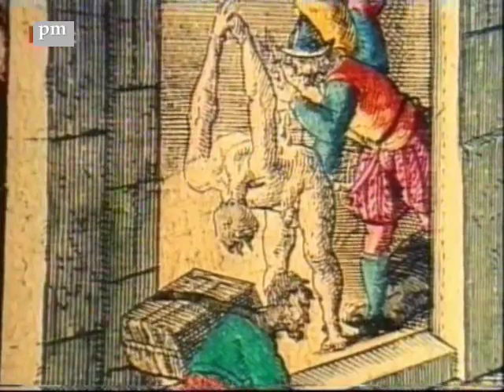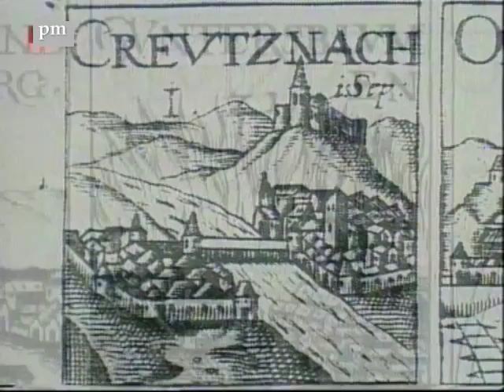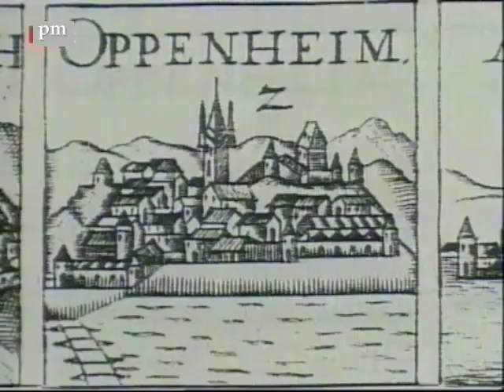Der 30jährige Krieg (15) Bayerische Regimenter greifen ein - "Frauen und Kinder nicht verschont"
Kriegselend und Krankheiten. Pfalz und Hessen, 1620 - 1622. Während eine spanische Armee einen Ort nach der anderen eroberten und mit Besatzungen plagen, blieb das Aufgebot der Protestantischen Union in Oppenheim untätig. Kurz darauf lösten die Fürsten die Union auch formell auf. In der Pfalz hielten sich noch die englisch-pfälzischen Besatzungen in Frankenthal, Mannheim und Heidelberg. Spinola wurde mit einem Teil der spanischen Truppen in die Niederlande abgezogen, zwecks Bekämpfung der abgefallen Niederländer. Friedrich von der Pfalz, im fernen Den Haag, brauchte ein Heer, und es gab auch noch eins. Es unterstand dem Kriegsunternehmer Mansfeld. Schlagzeilen im Theatrum: "Graf von Mansfeld richtet eine neue Armada auf und lagert in der Oberpfalz - Herzog von Maximilian von Bayern schickt Tilly gegen Mansfeld." Die vorwiegend bayerische Armee der katholischen Liga sollte zunächst die Oberfalz erobern. Theatrum: "Vergebliche Verhandlungen in der Oberpfalz - In beiden Lagern brechen Krankheiten aus - Tillysche werden von Mansfeld geschlagen - Der Mansfelder kommt mit List ungeklopft aus der Oberpfalz - Will an den Rhein." Im Amt Amberg wird nach Mansfelds Abzug registriert: "Es gab Rauben, Abbrennen, Daumenschrauben Aufhängen der Armen Leute an Bäumen, Verwüstung, Wegtreiben des Viehs, so dass es einen Stein erbarmen konnte." Ein Arzt beschreibt die Symptome der typhusartigen Krankheiten: "Melancholie, Manie, krampfhaftes Lachen, Schmerzen in der Wirbelsäule, in den Zähnen, Pusteln in den Augen, Blindheit, Blutspeien, Geschwülste, Kolik, Würmer, Abortus, Harnbeschwerden etc." Mansfeld marschiert mit etwa 20.000 Söldnern in Richtung Rhein, Tilly mit seiner etwa gleichstarken Truppe folgt ihnen. Herzog Maximilan von Bayern wollte die Rückereroberung der Pfalz mit allen Mitteln verhindern. Sie war ihm vom Kaiser versprochen worden. Theatrum: "Die Armada unter Freiherr Johann von Tilly ist durch den Taubergrund streng vorgerückt und hat unterwegs bei Freunden und Feinden viel Schaden getan." Der bayrische Offizier Augustin von Fritsch. "Wir konnten dem Mansfelder wegen des Neckars nicht bis in die Unterpfalz folgen ... Daher haben wir regimentsweise etliche Städte, so Hichlbach, Neckargmünd, und Wiesloch im Sturm genommen und alles darin niedergemacht." Theatrum: "Sie nahmen weiter Eberbach, Mosbach und andere Orte ein. Tillys Volk streifte auch in den Odenwald und brachte viel Vieh und andere Sachen davon." Der Pfarrer Moterus über das Ableben eines Kollegen: "Es kamen heute Nachrichten, es sollen die Bayrischen im Dorf Beerfelden gehaust haben. Sowie den Pfarrer übel gemartert und seines männlichen Glieds beraubt. Welcher bei dieser Marter seinen Geist geduldig aufgeben." Tillys Fähneriche trugen seine Kriegsfahne vor den Sturmtrupps her. Eingewirkt darin das lieblichste Bild der Christenheit: Maria mit dem Jesuskind. Zu besichtigen in einer ihm gewidmeten Grabkapelle in Altötting. Dort wird er wie ein Heiliger mit einem Altar verehrt. Durch ein Glasfenster im Sarkophag können sich Familien seinen Schädel anschauen. Nur die Kleinen gruselt es. Peter Milger. Siehe auch: